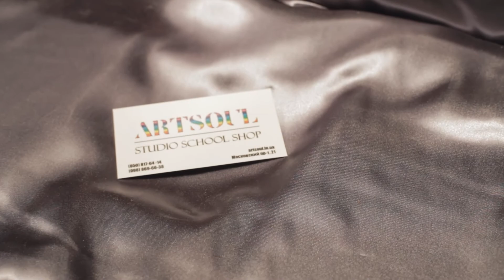ArtSoul Gangsta style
Гангстеры видео ролик